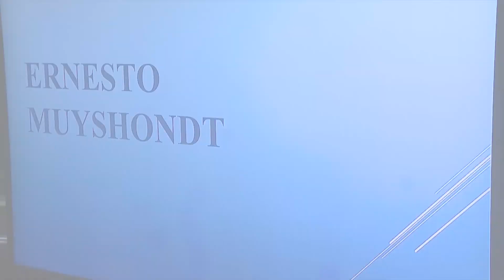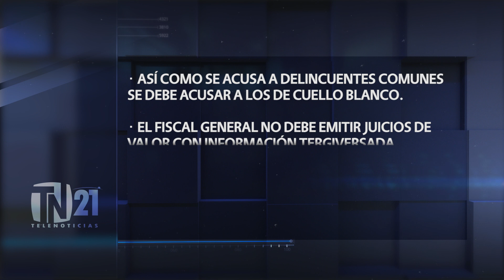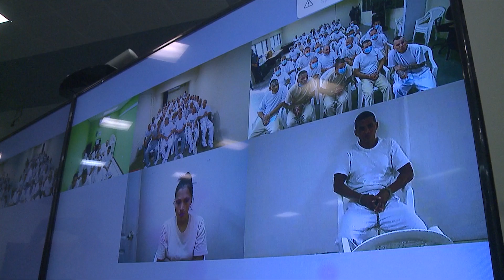Juez emite falló contra 375 involucrados en caso Operación Cuscatlán